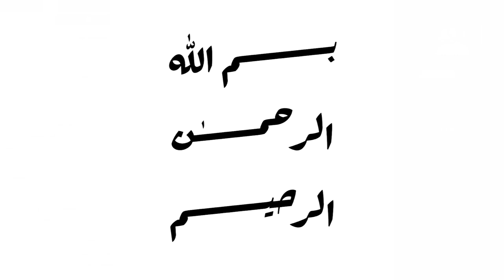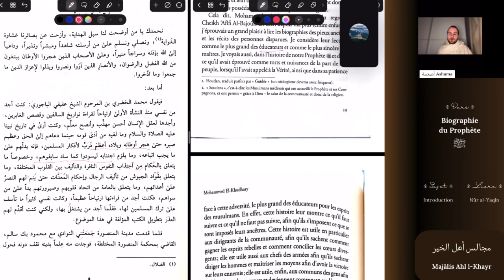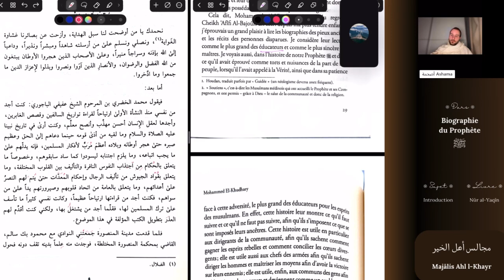Introduction [3] - « Celui qui n’a pas de bonne compagnie… »